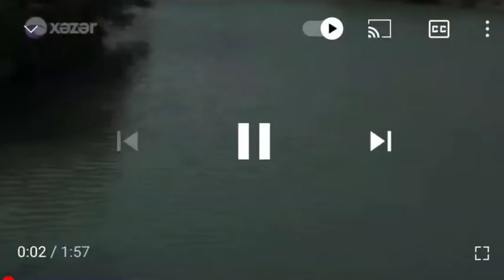Neftçalada vəziyyət gərginləşdi: Xəzər Kürə qarışdı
Xol camaatının su və yol problemi necə illərdi öz aktuallığını saxlayır. Aidiyyatı qurumlar məlumatlı olmalarına baxmayaraq hələ də bir tədbir  görülmür.
Çörəkləri maldarlıq və əkinçilikdən gələn yerli sakinlərin bu problemlərlə üzləşməsi onların necə acınacaqlı vəziyyətə düşməsini təsəvvür etmək çətindir.
Tanrı yar və yardımçımız olsun.